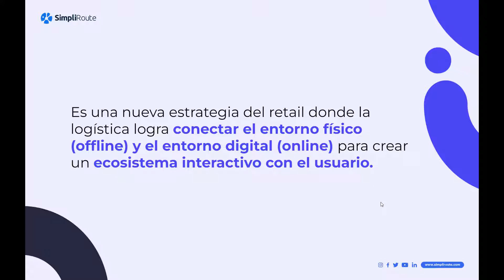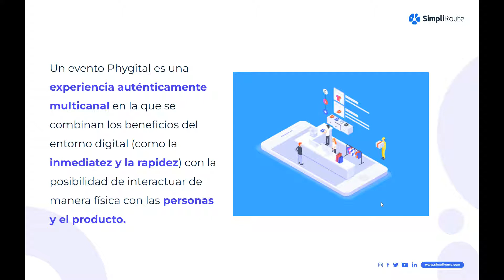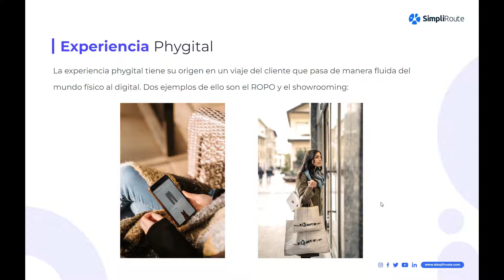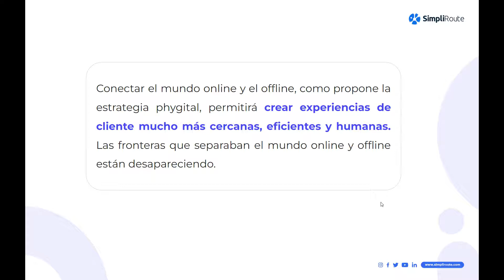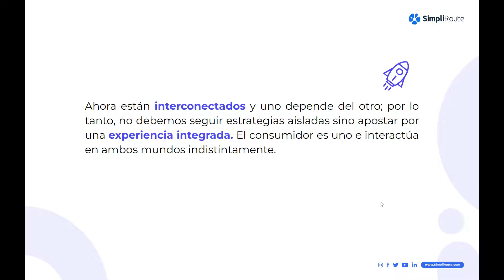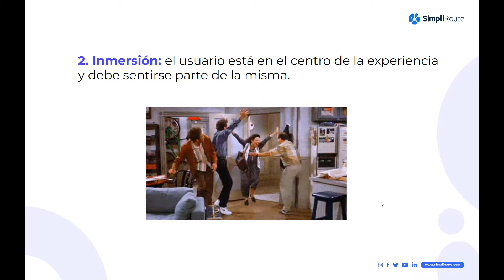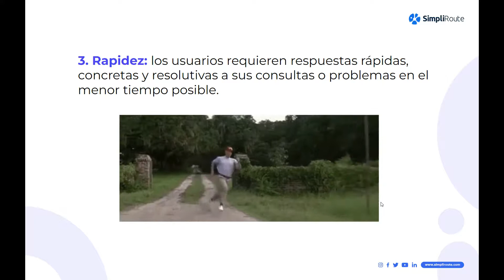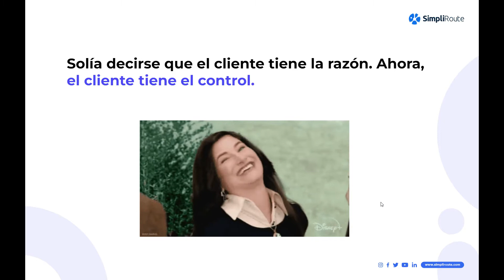Workshop Temático: Los cuatro pilares de una experiencia integrada (experiencia Phygital)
¡Profesionalízate con nuestros workshops on demand!

Karla López, Sales Team Leader Latam, SimpliRoute